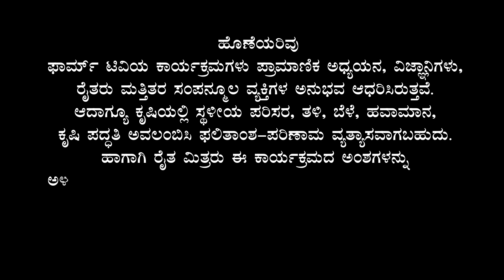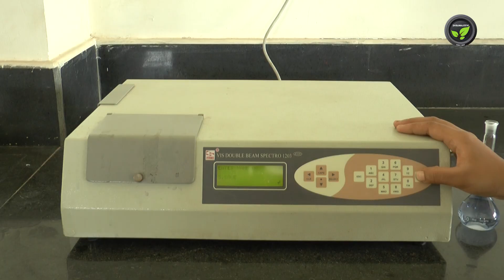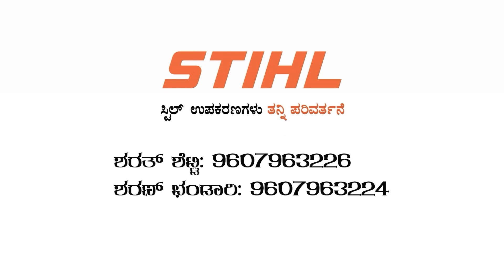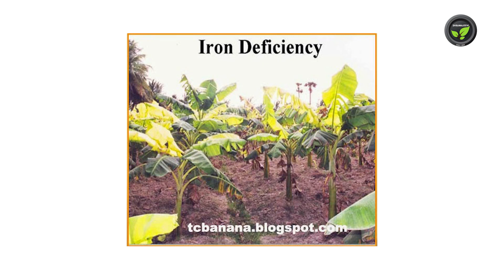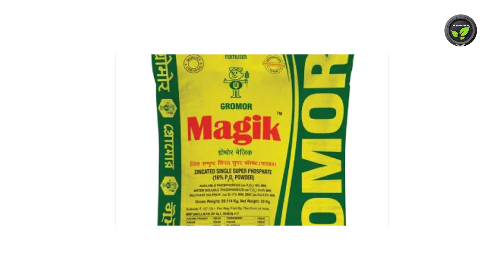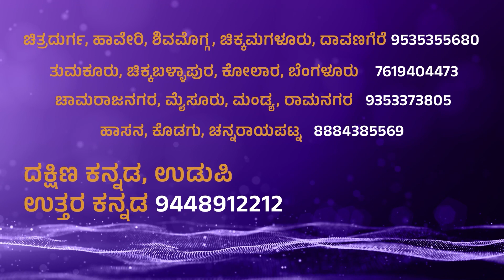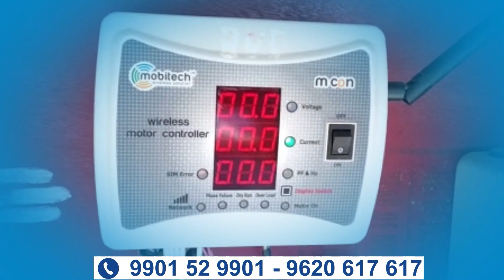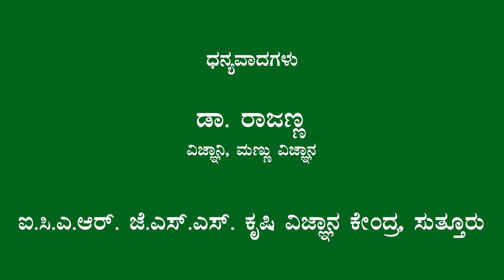ಮಣ್ಣು ಪರೀಕ್ಷೆಯ ಒಳಾಂತರಂಗ - ಡಾ. ರಾಜಣ್ಣ|What Why & How to Do Soil Testing -Remedies of Problematic Soil